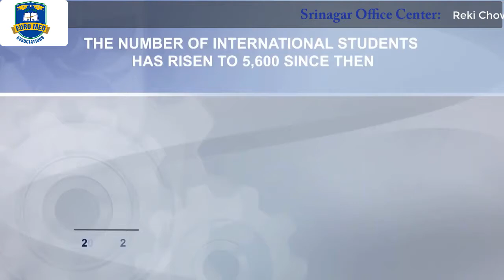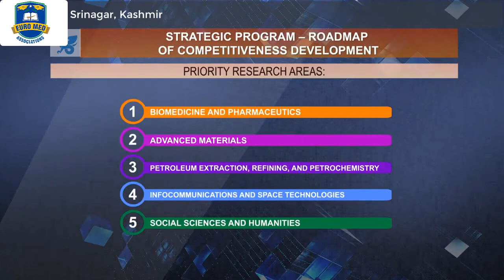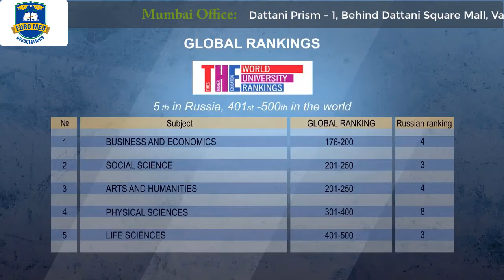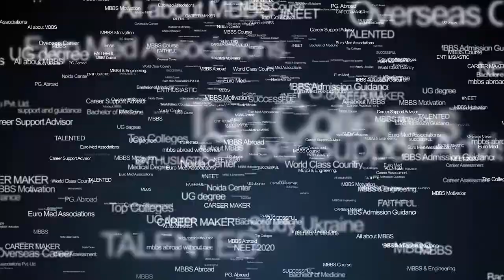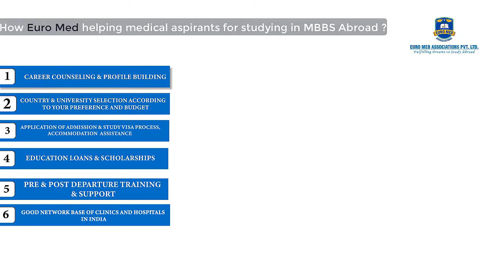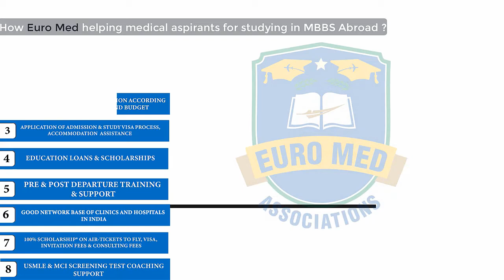Euromed helping medical aspirants for studying in MBBS Abroad| Kazan Federal University 2020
Why EuroMed Associations?
1. Strong value system
2. Group of top professionals.
3. 1 Year VISA free for Parents to meet Students Seamlessly.
4. Euromed Association offers 100% Scholarship on Air-Tickets to fly, Visa, Invitation fees, and Consulting Fees.
5. System Driven and corporatized Organization.

Our Vision

Accomplishing dream of every serious student from india who wants to become a doctor and help them recognize globally.

How Euromed helping medical aspirants for studying in MBBS Abroad?
Career Counseling and Profile building.
Country & University Selection according to your preference and budget.
Application of Admission and Study Visa process, Accommodation Assistance.
Education Loans & Scholarships.
Pre & Post Departure training & support.
Good Network base of clinics and hospitals in India.
100% Scholarship* on Visa, Invitation Fees & consulting Fees
USMILE and MCI Screening test coaching support.

KazanFederalUniversity was established by a decree of Emperor Alexander in 1804.
Famous student of Kazan Universit - Writer Leo Tolstory.
Famous student of Kazan University - Leader of the Russian Revolution Vladimir Ulyanov-Lenin.
Famous student of Kazan University- Inventor of the first video recorder in the world Alexander Ponyatov.
Rector of Kazan Imperial University - famous mathematician Nikolai Lobachevsky.
In 2010, the President of Russia issued an executive order to rename it into Kazan Federal University.

The total number of students rose from 10 thousand to 44 thousand.

The number of international students has increased to 5,600 since then.
Kazan Federal University has the following priority research areaa.
Some brand new areas have emerged as well.
Our medical cluster includes the Insitute of Fundamental Medicine and Biology.
The institute of Fundamental Medicine and Biology teaches doctors-researchers.
Future doctors train at the Simulation and Accreditation Center.
Students can refine their skills at the Medical Engineering Center.
Juntendo University (Japan) brorrowed this concept to open a similar simulation center.
The medical cluster also includes the University clinic.
Over 40 thousand local residents are serviced by the University clinic.
The Institute of Geology and Petroleum Technologies Specializes in oil Refining.
Research in underground refining is conducted for the major oil companies of china and Latin and Latin America.
Students are active participants of this research.
Technolog and equipment have been introduced which don't have analogues in the world.
The University has also opened the Institute of Engineering.
The Institute of engineering specializes in robotics and additive technology.
The University's telescopes in Turkey and in North Caucasus, Russia, partake in global collaborations.
Our chemistry experts are engaged in medicine, biology, and oil and gas research.
Mathematicians and IT specialists are included in many interdiciplinary projects.
The University has two secondary schools (the IT Lyceum and the Lobachevsky Lyceum).
Law and economics are traditionally popular among the students.
Students of the Higher school of Journalism and media Communications work on their own TV programs.
Univer TV Channel works 24/7 in cable, in broadcast networks, and online.
Kazan federal University can boast one of the best student campuses in the country.
Everything is at your disposal for activities in sports and arts.

Ambassdor of the United states of America to Russia jon Huntsman, Jr., "Kazan University is one of the greatest Universities that I have ever seen".

Prime Minister of Russia Dmitry Medvedev, " It's evident that we see world class technological developments at kazan University".

President of Russia Vldmir Putin, "Kazan University is a good example of how a storied classical institution with good traditions can answer the challenges of time".

Euro Med Associations Private limited fullfied your dream to study abroad.